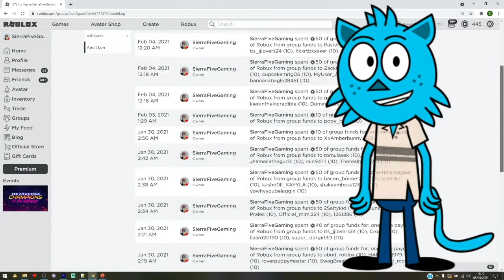⚔️ ROBLOX SKYWARS CODES! 🏹 | ALL NEW ACTIVE ROBLOX CODES 2021!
What is up guys! In this video I'll be showing you ALL of the latest working Roblox codes for ⚔️ SKYWARS! 🏹
Welcome to SKYWARS! Build your base, destroy others and conquer the SKY!
[MASSIVE UPDATE]
☃️ NEW Winter Theme! (includes Xmas Pack & Armor!)
❄️ NEW PHYSICS! (A lot less block glitches!)
+ MORE!
*VIP servers always have the latest update*

2. Comment "I love your vids" and add your Roblox Username
3.